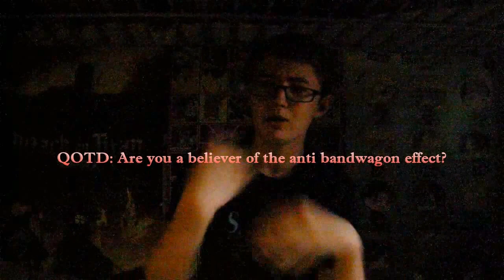Anti Bandwagon Effect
Hey guys. Tobias back with your scheduled programming and today is a topic close to myself and the cat (Why so many interruptions).
PEACE OUT